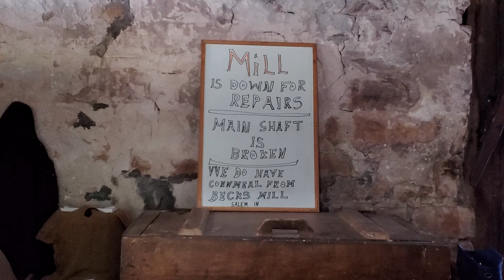Mister Daddy Camping Trip #3 - Part 2: The Knight's Code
In part 2 we explore the master plan to raise Mister into a modern day knight... a.k.a an honorable God-fearing man with high moral character.  Mister weaves in the Knight's Code to our adventures which include multiple hikes, the Pioneer Village, a bonfire, a visit from friends and a relocation. Don't miss the adventure!
P.S. If you are ever around Mister, quiz him on the Knight's Code and hold him accountable.

Location: Spring Mill State Park: Indiana
Duration: 2 Nights
Adventurers: (2) RMD, RMm
Temperature: 53 - 84 degrees F
Conditions: Mostly Sunny

If you are a new member of Ye' Faithful Few and would like a member sticker just send an email to with an address and we will get one to you!

We have DMS Adventurewear now for anyone that wants to show their support for the channel.  All funds will be used for future adventures.  Check it out at the following link.